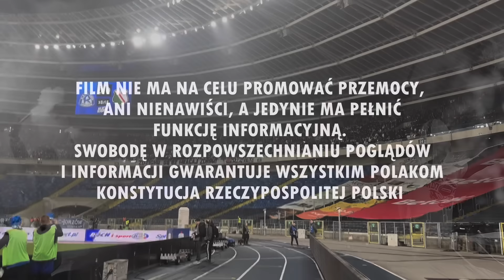Początek dopingu Legii na Stadionie Śląskim (09.02.2024 r.)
Ekstraklasa: Ruch Chorzów 0-1 Legia Warszawa (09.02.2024 r.)